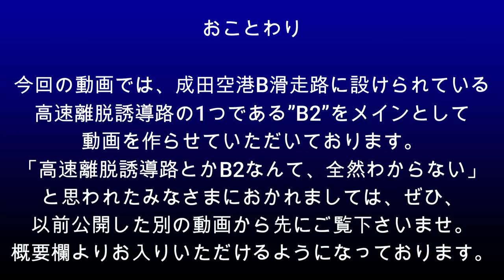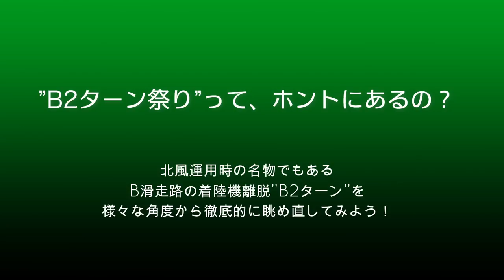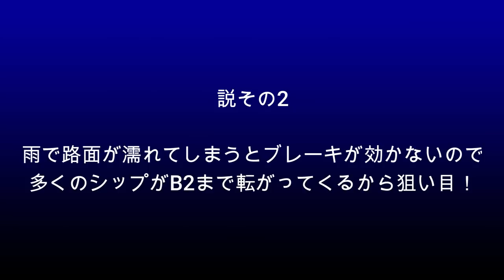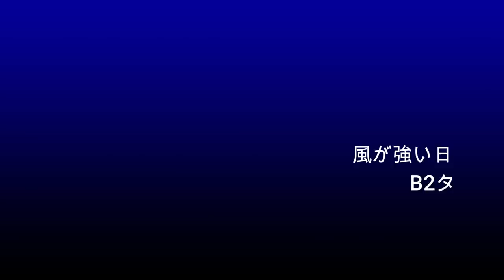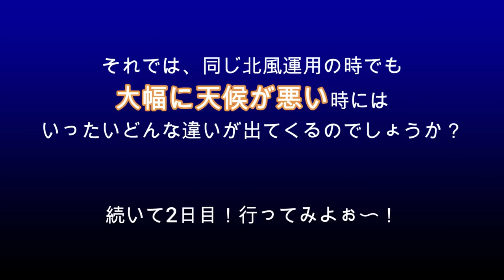【成田空港】北風吹くB滑走路を楽しみ尽くそう！着陸機を彩る成田名物”B2ターン”を徹底的に考えてみた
諸事あれこれ忙しかった上にトシのせいで体調を少し崩してしまっていたため、1ヶ月ほど動画投稿をお休みさせていただいておりましたが、ふと気がつけば秋も本番！成田も、どんどんと北風運用で回される時間帯が増えてきました。
そんなこの時期だからこそ取り上げたいのが、北風運用時の名物ともなっているB滑走路34R着陸機の”B2ターン”！この”B2"とは、B滑走路に設置されている高速離脱誘導路のうちの1つを指し示していますが、これを目の前で見ることのできる十余三東雲の丘公園は、数ある公式ポイントの中では最も飛行機に近く、そして迫力あるシーンを目にできる貴重なポイントでもあるワケです。そして、このB2ターンは、記録目的で成田を訪れるファンの方にとっても、あるいはお手振りを楽しみたくて訪れる方々にとっても、本当に嬉しい瞬間でございましょう。ただ、ファンの方々が現地で交わされている会話や、SNSを始めとしたネット上に流れている情報などに触れてみますと、地元ファンからすれば思わず「？？？」となってしまうような情報もいくつか含まれていて、ビックリしてしまうことも少なくありません。そこで今回は、そうした情報の中からいくつか気になったものをピックアップしつつ、実際に現地に赴いてチェックしながら、改めてこの”B2ターン”、そしてB滑走路34R着陸機の様子を徹底的に見つめ直してみることにしました。
確かに十余三東雲の丘公園は交通アクセスも便利とは言い難く、自家用車またはレンタカーなどの手段でない限り、赴くことすら難儀するようなポイントでもございますが、これから春先まで北風優勢となるこの期間、せっかくわざわざ成田へ足を運ぶのであれば、ぜひこの公園を訪れ、着陸機の動向をドキドキワクワクしながら眺めるひと時をお楽しみ下さいませ。
なお、この高速離脱誘導路B2を含め、B滑走路各誘導路の基礎事項などについては、以前公開いたしました動画にてお楽しみいただけます。まだご覧になっていらっしゃらない皆様方におかれましては、ぜひこちらの方を先にチェックしていただくことをお薦め申し上げます。